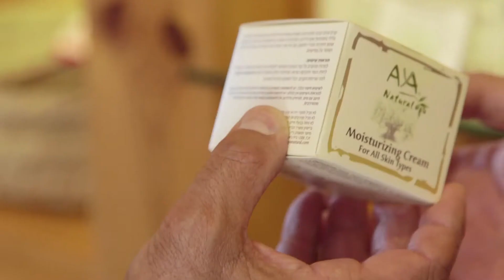Туризм в друзском секторе Израиля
Представители древнего и гордого своими традициями народа друзов являются одной из основных общин меньшинств Израиля. Друзы охотно делятся с туристами из Израиля и зарубежных стран своими обычаями и образом жизни. Смотрите, ешьте и наслаждайтесь гостеприимством израильских друзов!